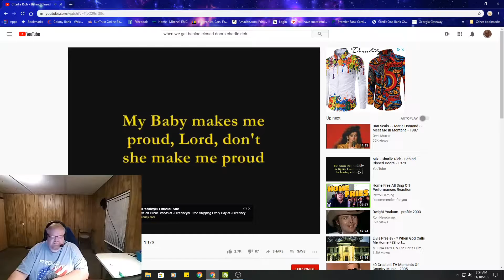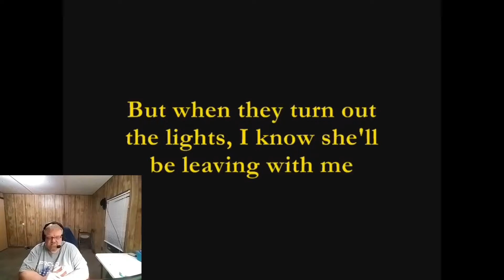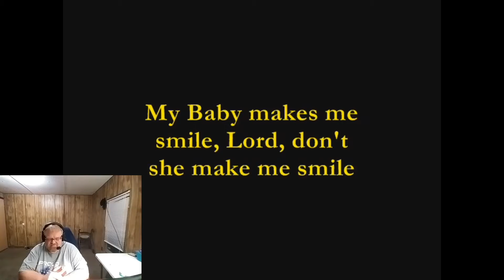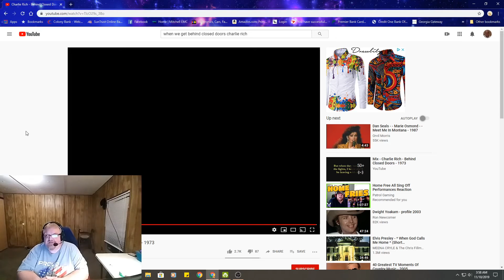behind closed doors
Charlie Rich knows how to treat and talk to the ladies!! Love this song.